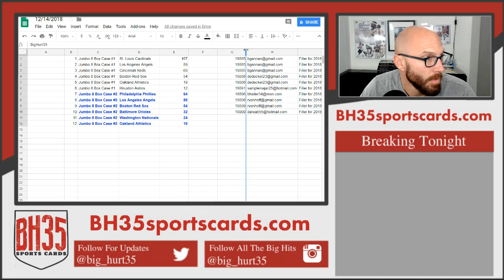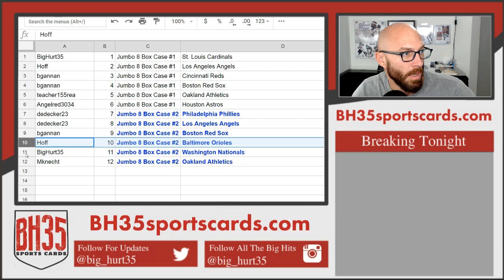Filler for 2018 Bowman Draft Baseball Jumbo Case Break #1 & #2